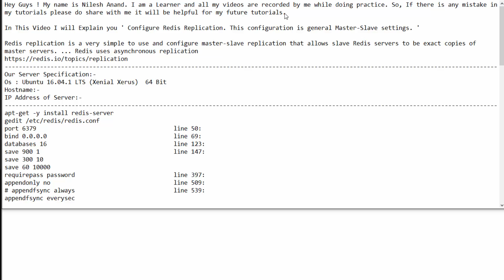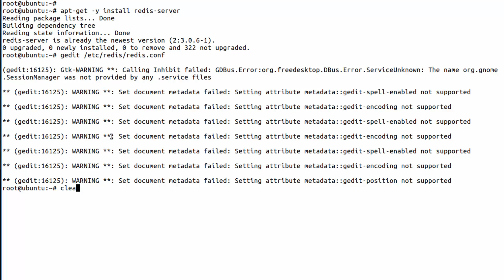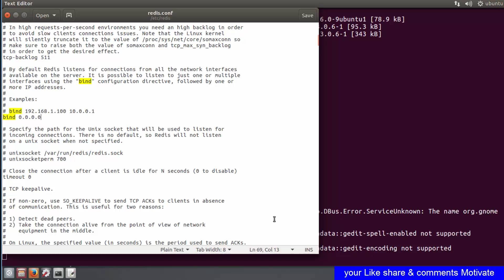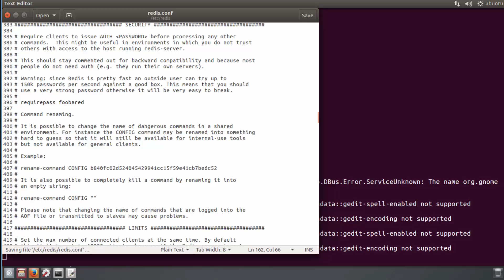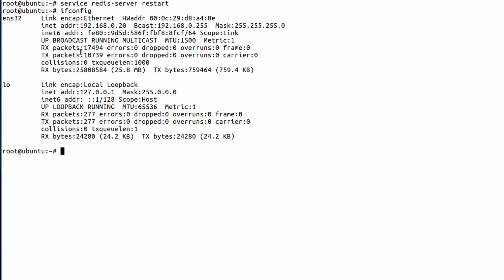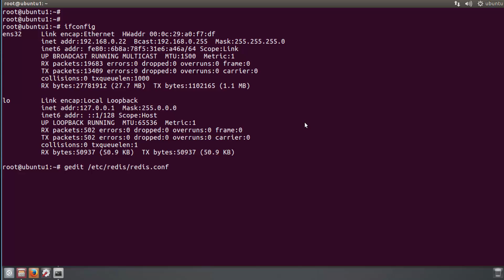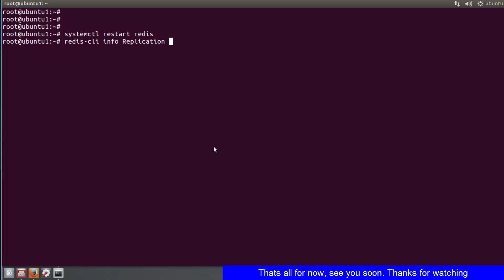How To Configure Redis Replication on Ubuntu 16.04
Redis replication is a very simple to use and configure master-slave replication that allows slave Redis servers to be exact copies of master servers. ... Redis uses asynchronous replication.How To